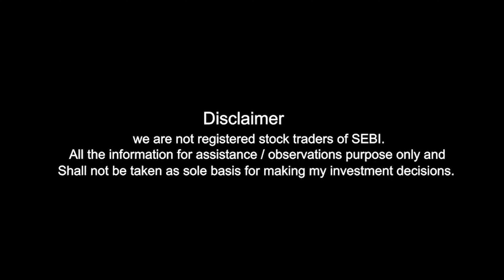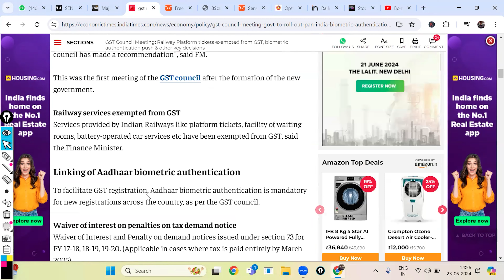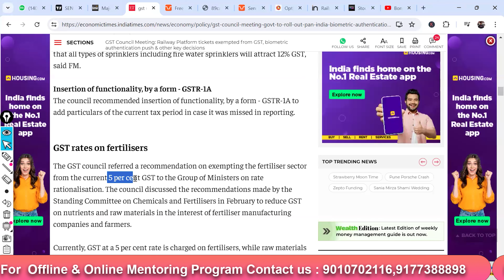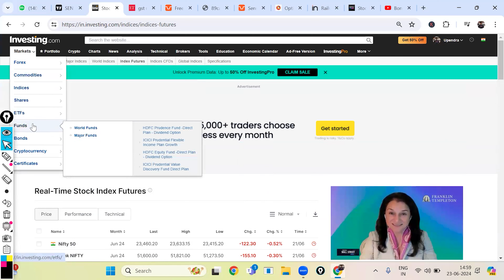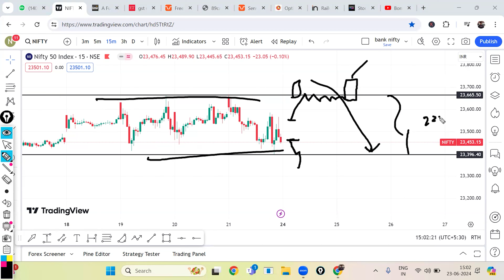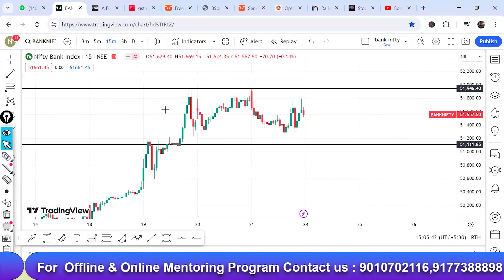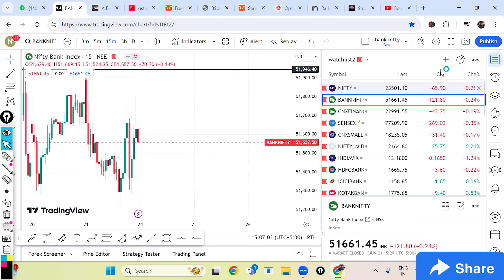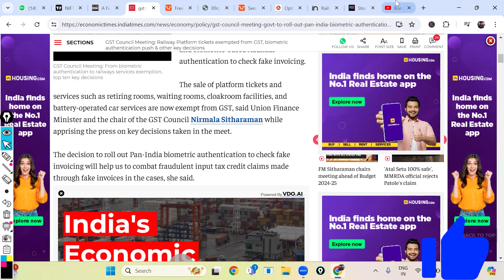1294| Today’s Market Trade Set-Up | Pre Market Analysis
1. Alice Blue :-

2. Fyers(Free):-

3. Zerodha (200) :-

4. Upstox :-

00:00 Disclaimer
00:03 Key Stocks
03:53 Global Markets Overview
05:43 Index Analysis
12:19 IRCTC News

100+ videos with 100+ hours recordings with Live mentoring and life time community groups with Daily Mentoring Sessions , Live Session On Expiry Days , One To One Mentorings .

For iOS